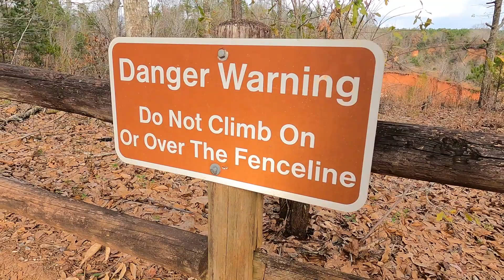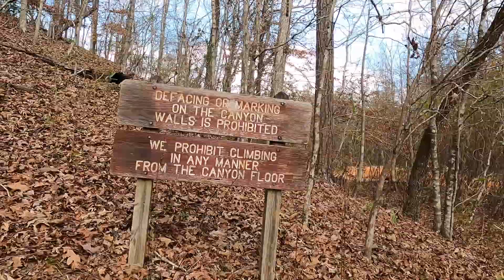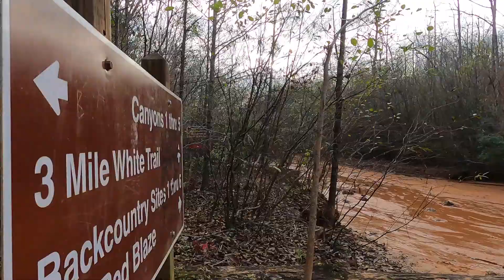Providence Canyon State Park - 12/26/2021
Alicia and I completed the last of 4 legs to join the Georgia State Parks Canyon Climbers club with our hike at Providence Canyon State Park.  I had been to the rim before, but never down on the canyon floor.  The rim is beautiful but does not do it justice at all.  To really experience Providence Canyon you have to hike the canyon floor.  It is beautiful with all the colors of clay/dirt/sand/etc.  Many of the trails are essentially sandy/clay creek beds though - so wear proper footwear.